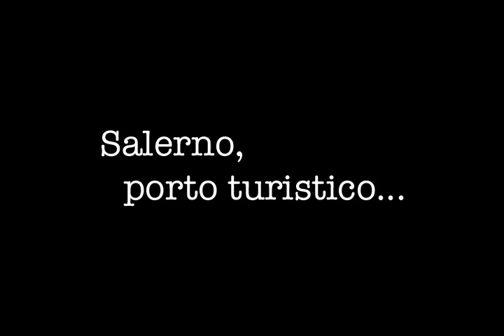Intervallo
salerno a -18